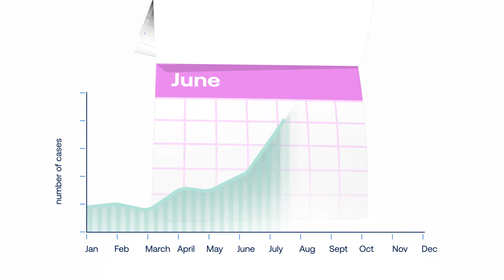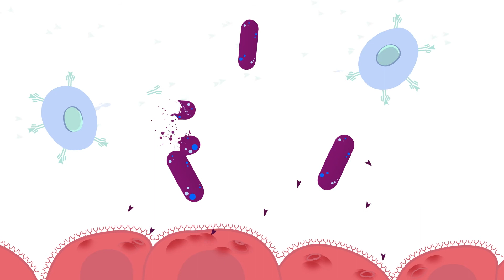Pertussis in Adults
Pertussis, or whooping cough, is easily spread from person to person. Whooping cough can lead to severe, sometimes life-threatening health problems. While anyone can get pertussis, adults living with asthma are at increased risk for infection and complications. Vaccination is the best way to help protect against pertussis.